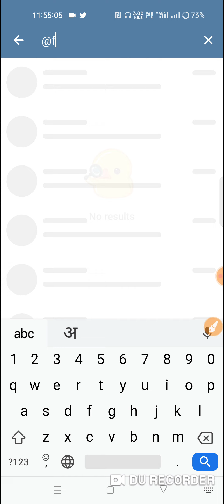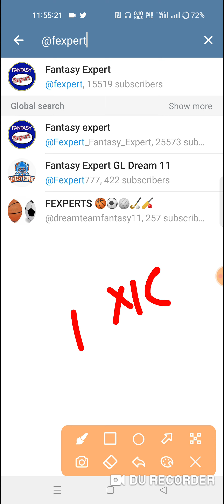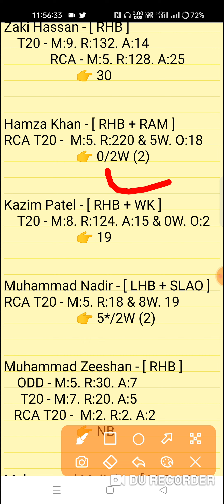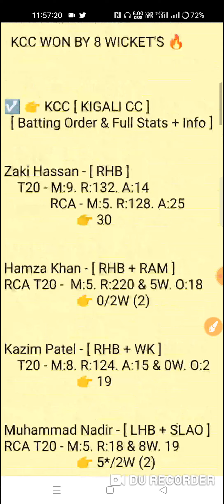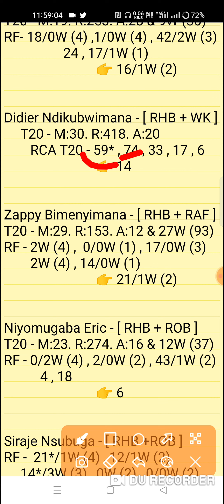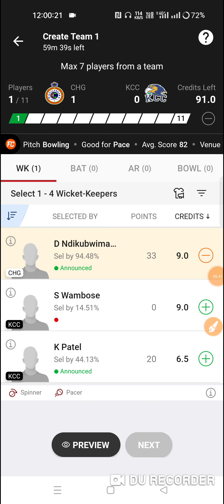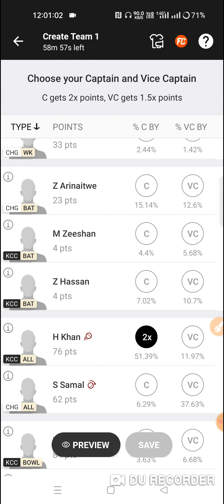chg vs kcc dream11 prediction | chg vs kcc dream11 team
Challenger vs Kigali CC 4th T10 Match Rca T20 Series 2022 Match Prediction Video
CHG vs KCC Dream11 Prediction Video

1. This analysis is based on my Understanding,knowledge and instinct. While selecting your team, consider the points mentioned and make your own decision.

2. Dream 11 takes great care to comply with all central and state legislation in India to ensure that users are fully protected. Every contest on platform is carefuly designed to comply with applicable statutes and regulations in India. Dream1 constitutes a 'game of mere skir, which makes the Dreamll game exempt from the provisions of the Public Gambling Act, 1867 (PGA) Dreamil is a legitimate business activity protected under Article 19(Dg) of the Constitution of India

3."This Game Invols an element of
    Own Risk"